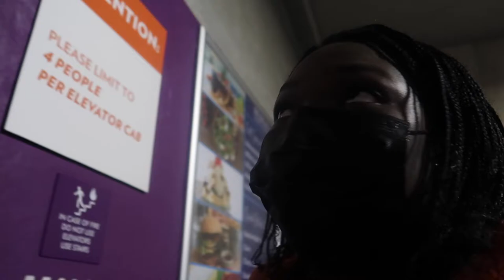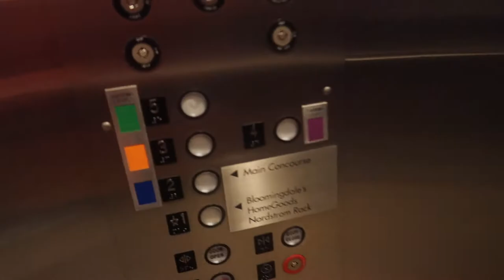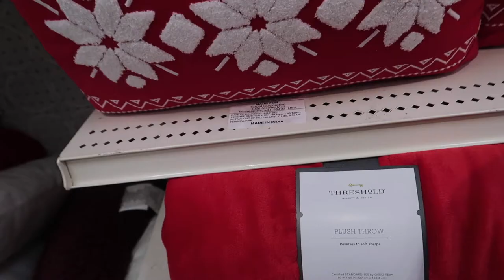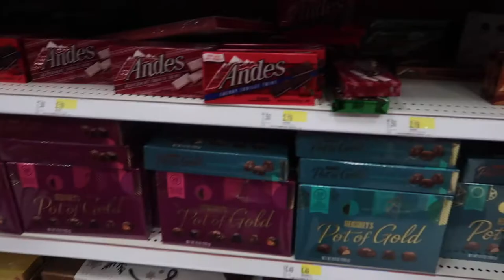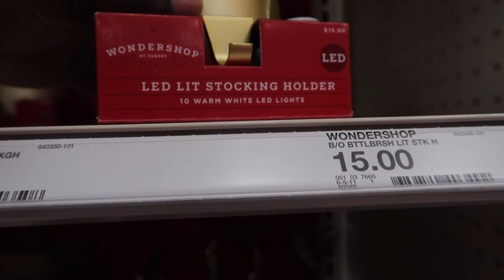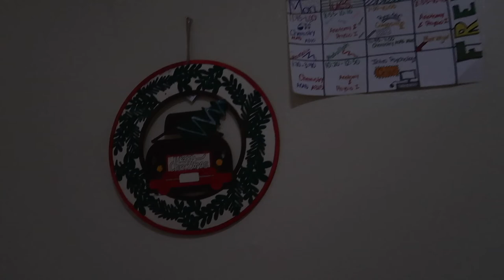VLOGMAS WEEK 2| TAEMAS WEEK 2| Christmas Decor Shopping| Target Run|Messy Room Reveal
TAEMAS week 2 has gone up really late but I'm moving at my own speed and I know I am behind but with great reasoning. continue to support Taemas y'all, its almost over unfortunately fortunately.

AGE: 21 (when filmed)
ZODIAC: Pisces
CAMERA USED: Canon G7X Mark ii